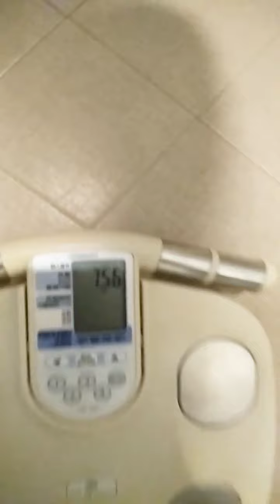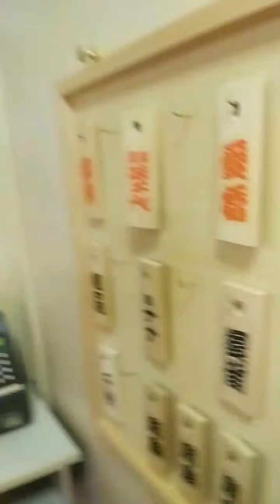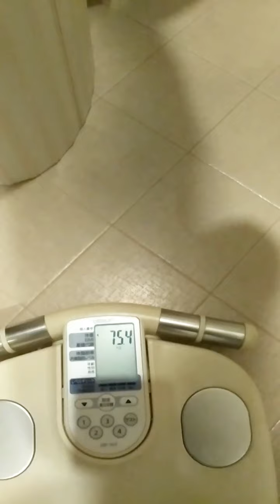コロナ太りを落語で痩せる？[まくらさがしでござい]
落語ではネタに入る前に、「まくら」といいましてちょっとしたお話しをするものなのですが「まくら」は日々の暮らしの些細なことから生まれて来たりするものです🎵
日常にこぼれ落ちている「まくらのたね」をみなさんとさがしていこうと思っております。

コメントもかけるようにさせていただきました。
全部ちゃんとよませていただきますよ。
お返事はまとめて動画などでしますね♪

みなさま、寄席や落語会に是非いらしてくださいね〜。
待ってま〜す。

定席、落語会、オンライン落語会でお会いしましょう🎵
■■出演スケジュール■■
９月１１日〜１５日　浅草演芸ホール　九月中席 前半
１０月１日〜５日　お江戸上野広小路亭　十月上席　前半
１０月６日〜１０日　浅草演芸ホール　十月上席　後半
１０月１１日〜２０日　新宿末廣亭　十月中席
１０月２６日〜３０日　浅草演芸ホール　十月下席　後半
９月３０日　落語会 北海道寄席　第11回札幌福北寄席　特別編
１０月２５日落語会 第五回　三遊亭小遊三　一門会

■■三遊亭遊雀のリンク■■
詳しい出演スケジュールはこちらをごらんください